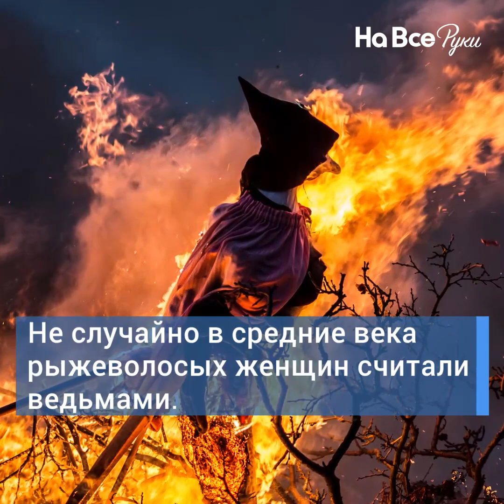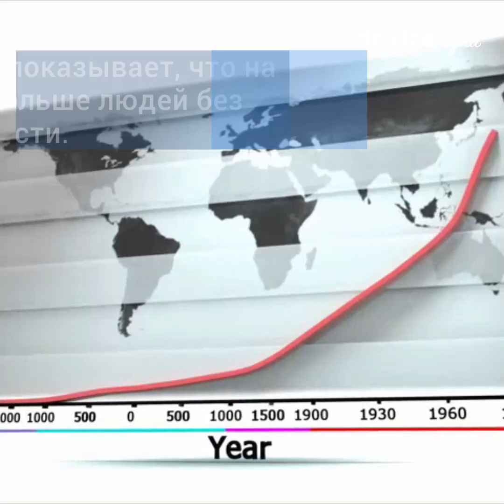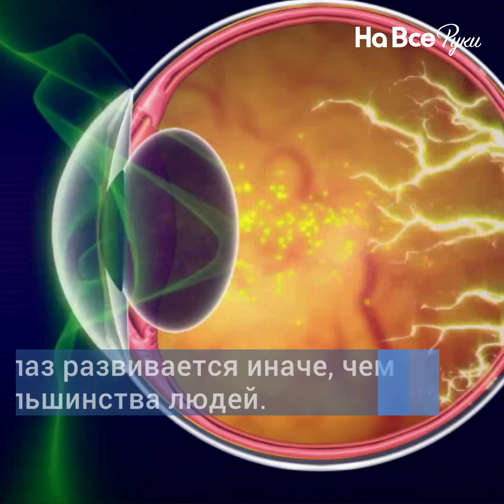8 Генетических мутаций, к которым все давно привыкли. Ты тоже мутант?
Сегодня мы собрали 8 признаков того, что ты самый настоящий мутант.

Фильмы про мутантов сегодня собирают полные кинозалы, истории про людей со сверхспособностями завораживают людей по всему миру. Еще бы! Кто из нас не хотел бы обладать супер-силой и быть особенным. Однако мутанты - это не фантазия, созданная сценаристами, а реальность - часть нашей повседневной жизни. На протяжении тысячелетий наш организм мутировал и менялся, подстраиваясь под новую реальность. И сегодня мы уже можем перечислить немало способностей и особенностей, которые появились у человека в результате генетических мутаций.